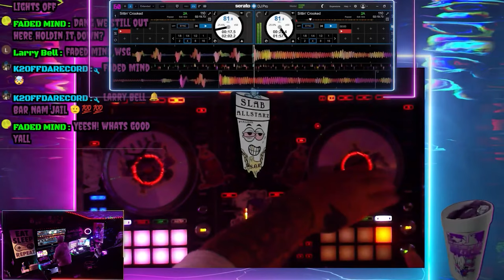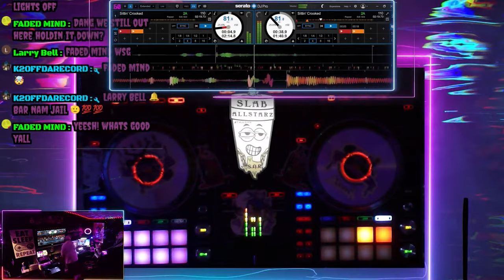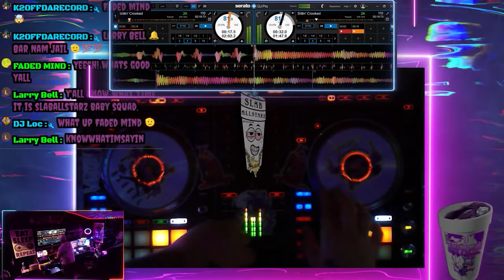E. Brock - Sittin Crooked [Official CHOPtober Video]🔪🔩(Chopped And Screwed By DJ tR1pL 6ixx)